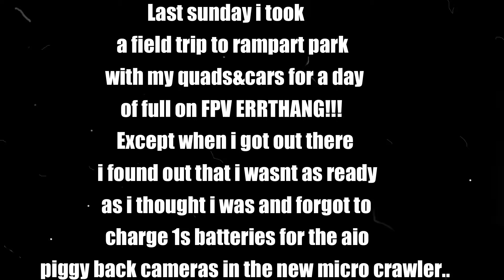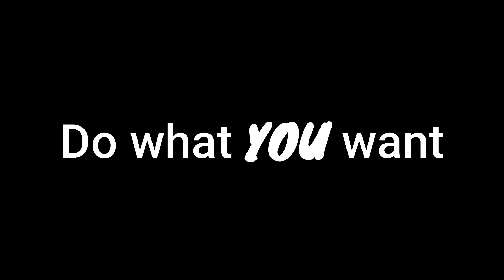No FPV///Axiel SCX24 Deadbolt///MY NEW TOY!!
forgot my fpv bayyeries. since these are so small and wieght distribution is so important for crawling well so i went with 2 aio cameras. in this video i had only had one on it. but now i have two diff angkle views from the bumper for appraoching and the in the driver side cab hanging out the side of the window.